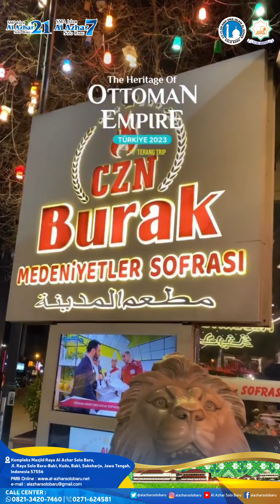Mencoba masakan khas ala CZN Burak yang viral di dunia di sela-sela kegiatan Student Visit ke Turki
Di sela-sela kegiatan Student Visit ke Turki dengan tajuk “The Heritage Of Ottoman Empire” ini peserta Kelompok Putri berkesempatan mencoba masakan khas ala CZN Burak yang viral di dunia dan sering didatangi oleh tokoh-tokoh besar, artis, sampai bintang sepak bola dunia.

TELAH DIBUKA PMB Gelombang 2 Tahun Ajaran 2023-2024. AYO BURUAN DAFTARKAN ANANDA SEKARANG JUGA.. KUOTA TERBATAS!!!
Kampus Al Azhar Solo Baru terdiri dari :
1. KB-TK Islam Al Azhar 28 Solo Baru @kbtkislamalazhar28
2. SD Islam Al Azhar 28 Solo Baru @sdialazhar28
3. SMP Islam Al Azhar 21 Solo Baru @smpia21solobaru
4. SMA Islam Al Azhar 7 Solo Baru @smaialazhar7

Mari kita bersama KB-TK-SD-SMP-SMA Islam Al Azhar Solo Baru.
Kampus Para Juara Mencetak Cendikiawan Hafizh yang Berakhlaq Mulia.
SEKOLAH ISLAM AL AZHAR BERADAB, KOLABORATIF, & BERWAWASAN GLOBAL.
Disinilah Tempat Terbaik Ananda Menggapai Prestasi Tertinggi dengan Akhlaq yang Mulia.

🎯 Program Unggulan Kampus Al Azhar Solo Baru :
✅ Program Tahfizhul Qur’an (KB-TK, SD, SMP, & SMA)
✅ Program Umroh Pendidikan (KB-TK, SD, SMP, & SMA)
✅ Program Bilingual Class (KB-TK, SD & SMP)
✅ Program Digital Class (SMP)
✅ Boarding Representatif (SMP & SMA)
✅ Student Visit ke Luar Negeri (SD, SMP, & SMA)
✅ Program Full Day Class

📌 Alamat KB-TK-SD-SMP-SMA Islam Al Azhar Solo Baru :
Kompleks Masjid Raya Al Azhar Solo Baru, Jl. Raya Solo Baru-Baki,
Kudu, Baki, Sukoharjo, Jawa Tengah, Indonesia 57556.

📲 INFORMASI PENDAFTARAN :
CALL CENTER : HP/WA : 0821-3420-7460 | TELP : 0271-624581